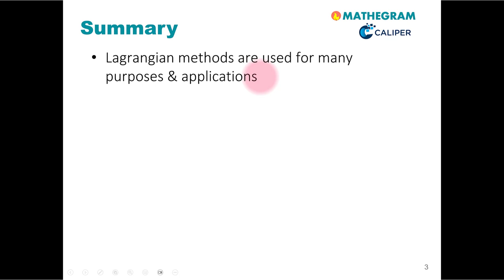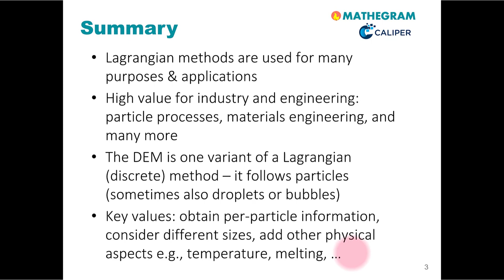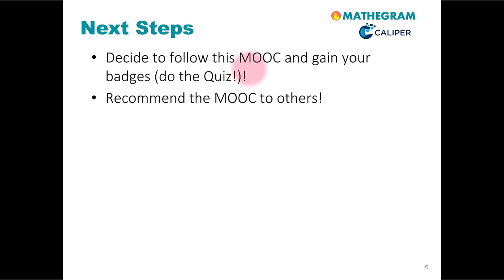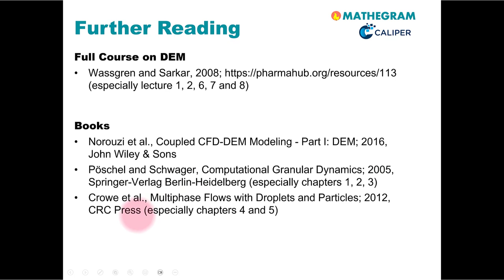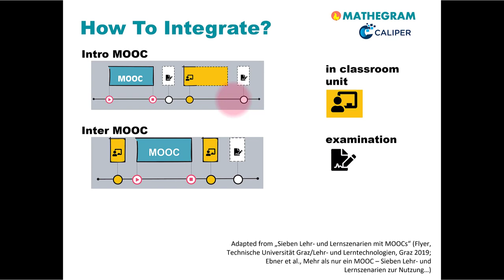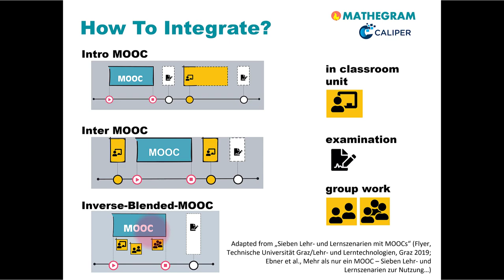Wrap-up and Further Reading | iMooX.at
This is a video of the course "The Discrete Element Method"

In this MOOC, both fundamentals and more advanced topics related to the DEM are covered. The ultimate goal is to provide the mathematical foundation and software skills to correctly setup and interpret a DEM-based simulation. For this purpose, a number of calculations, as well as simulation examples will be discussed.